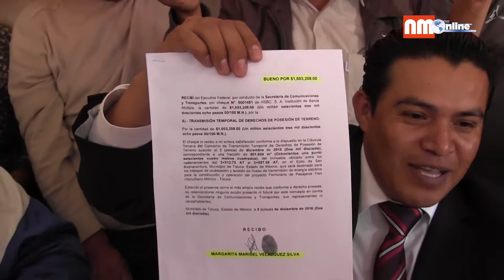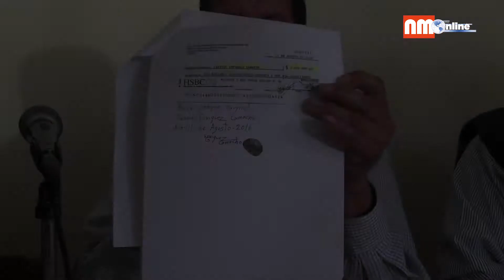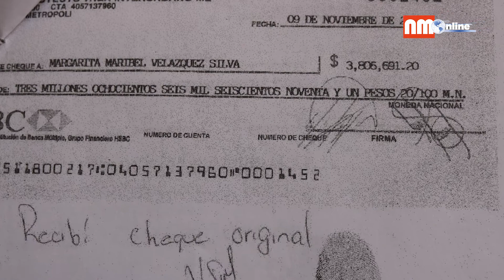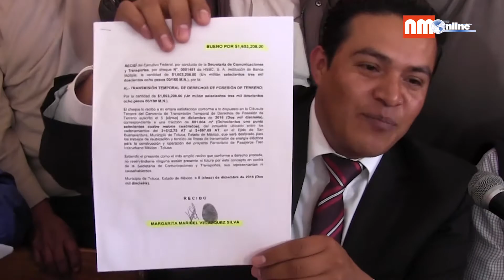Destapan fraude por 13.7 mdp en contra de ejidatarios de San Buenaventura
Ejidatarios de la comunidad de San Buenaventura, denunciaron al  expresidente del comisariado ejidal, Hilario Jorge Hernández Garcés, así como a sus amigos y familiares por el delito de  fraude  por la cantidad de 13 millones 746 mil 398 pesos  en siete cheques que fueron expedidos por la Federación a través de la Secretaría de Comunicaciones y Transportes, como pago por la indemnización de las obras del Tren Interurbano México-Toluca.